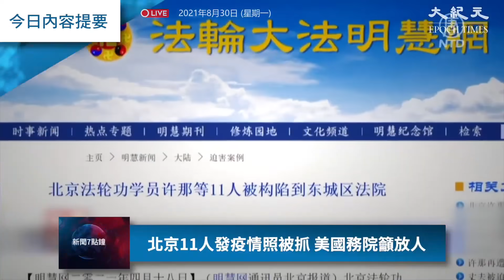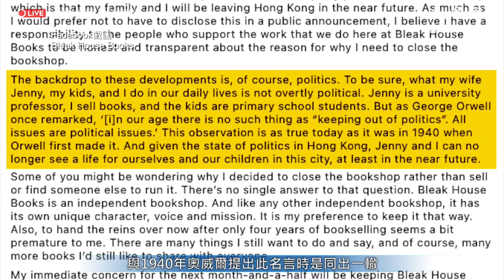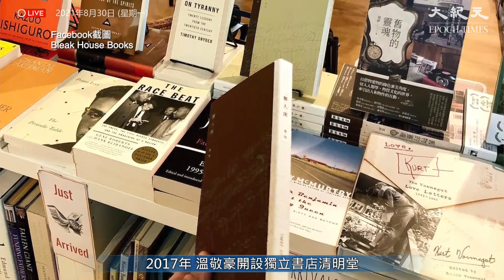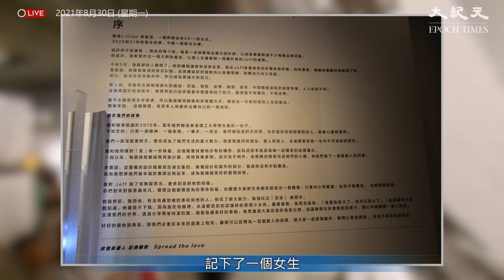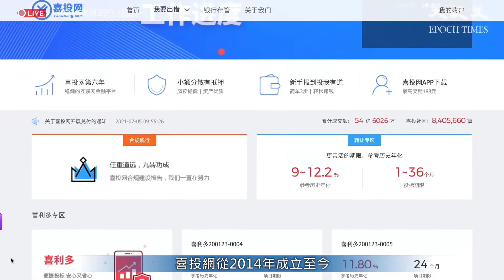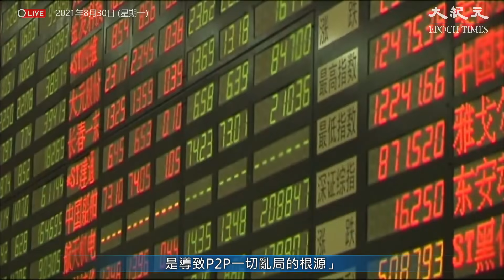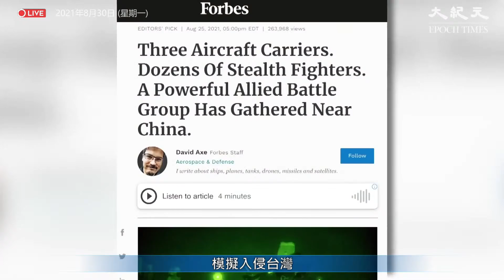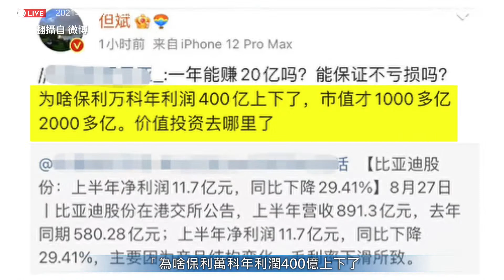【大紀元新聞7點】8月30日大紀元每日新聞報道，30分鐘為您直播本地及環球大事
【8.30 紀元新聞7點鐘】羊村繪本案，全體理事今提堂；放電影《幻愛》遭票控，周冠威將向法院抗辯；中共下令國企數據，遷出阿里、騰訊雲端服務；北京11人發疫情照被抓，美國務院籲放人